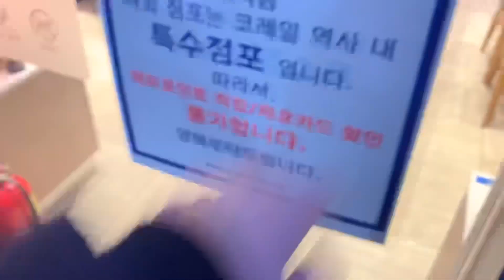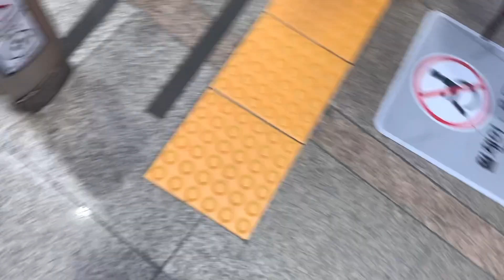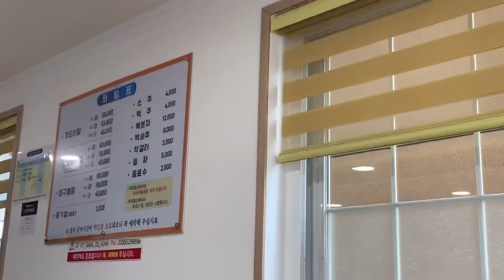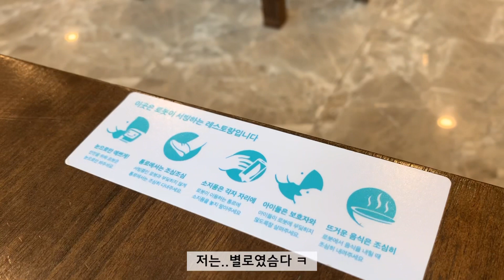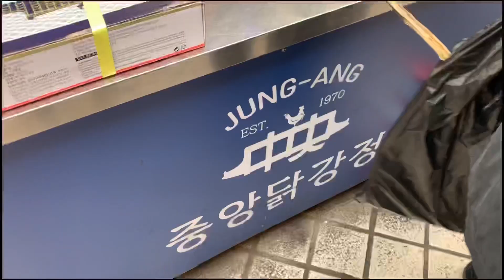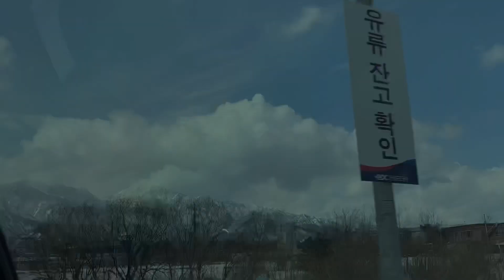[Vlog] 강원도 여행 브이로그 | 강릉 테라로사 | 울산바위 | 속초 더엠브로시아 | 감자옹심이 | 중앙닭강정 | 봉브레드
오랜만에 떠난 여행 덕에 에너지 충전 만땅💪🏻
울산바위 뷰는 진짜 추천추천! 입니다🥺💕

Edit | Vllo